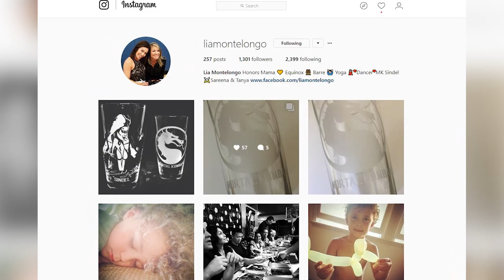Sindel Mortal Kombat 25 year anniversary Interview with Lia Montelongo at Game on Expo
Want to send us mail? Here's the address
JOEL VALLIE